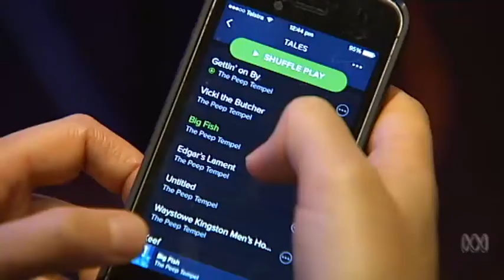Video 1:52 Australian music scene booming despite falling sales for record industry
Australian music scene booming despite falling sales for record industry - ABC News (Australian Broadcasting Corporation)

        Video 1:52
         Australian music scene booming despite falling sales for record industry

        Video 1:52

        Video 1:52